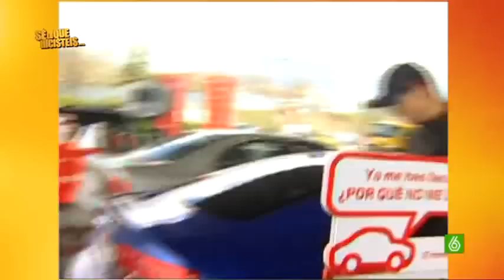Slqh - Feli Carrillo: El azote de los famosos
En Slqh invitan a la mejor periodista del corazón del país: Feli Carrilo